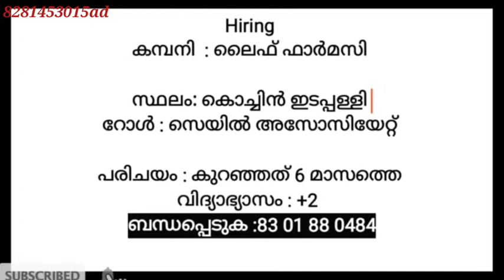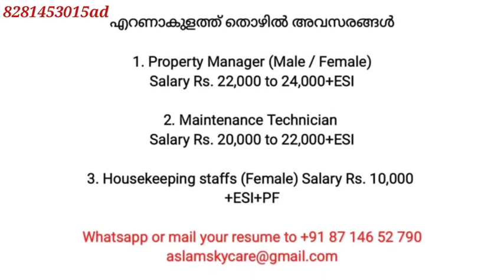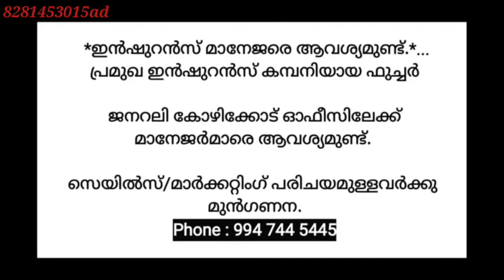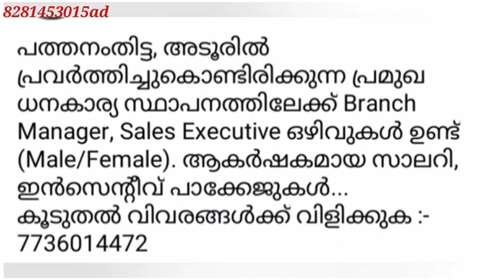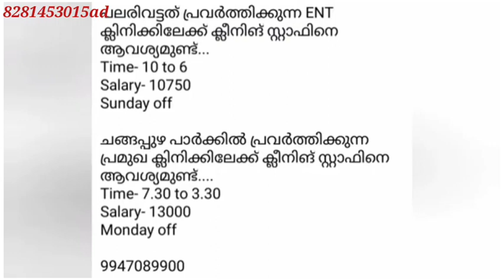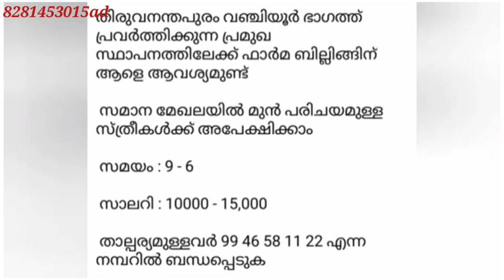job vacancy 2023 job vacancy in kerala private jobs 2023 job vacancy today job vacancy May 18, 2023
job vacancy 2023|job vacancy in kerala|private jobs 2023|job vacancy today/job vacancy malayalam#job

kkekeralajob